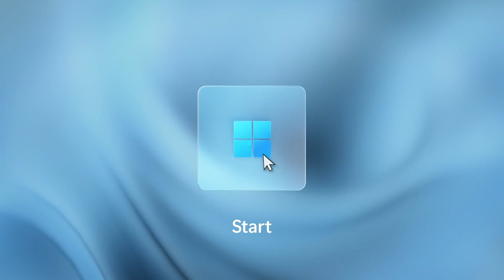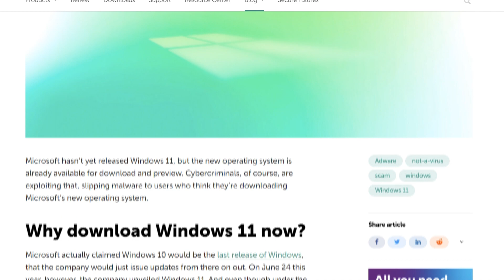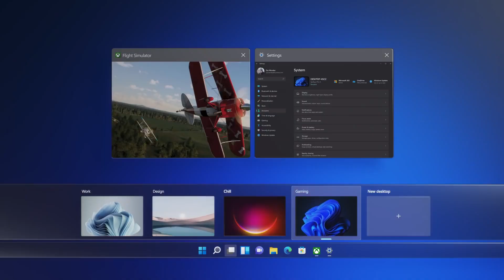Windows 11, attenti a cosa scaricate! Potrebbero essere Malware..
A quanto pare stanno girando alcuni malware, camuffati da "file di installazione di Windows 11". Occhio a cosa scaricate! Se volete provarlo, il metodo è semplice e passa direttamente per i canali ufficiali Microsoft con l'Insider Preview. Maggiori info nell'articolo di Sara